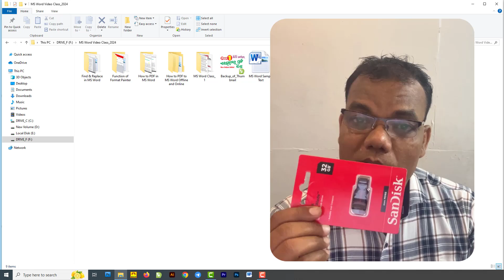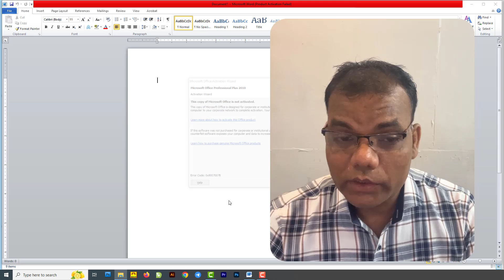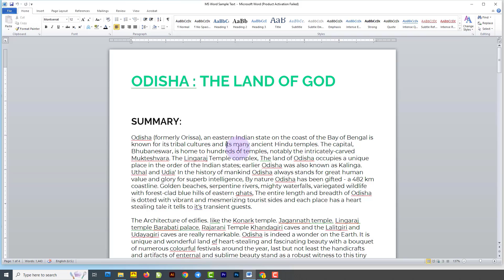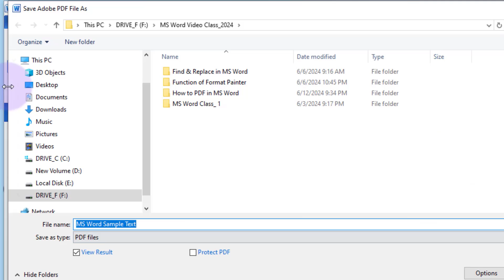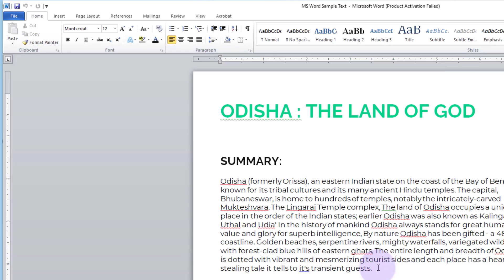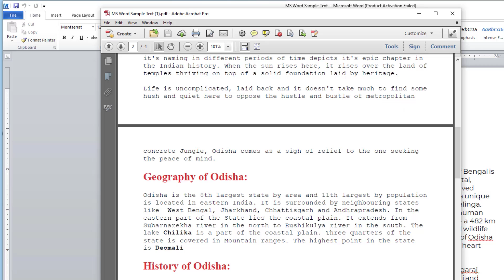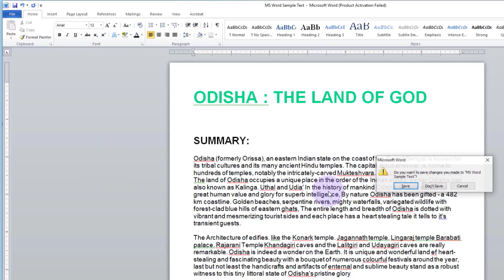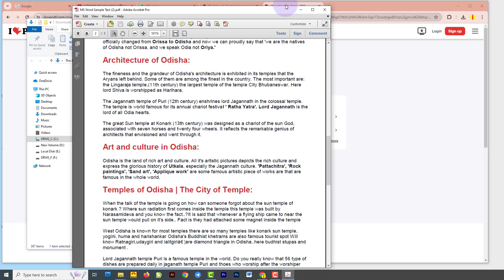ମାଇକ୍ରୋସଫ୍ଟ ୱାର୍ଡ ଶିକ୍ଷା | MS Word Odia Class How to PDF to MS Word Offline & Online Odia DTP Course